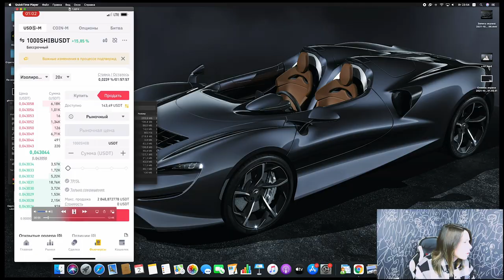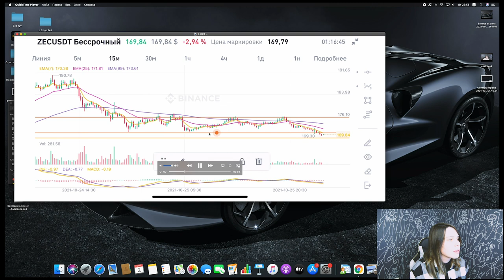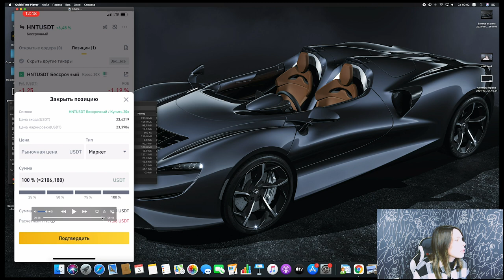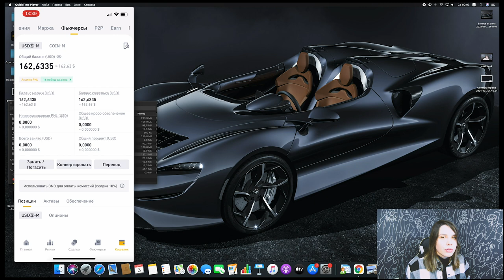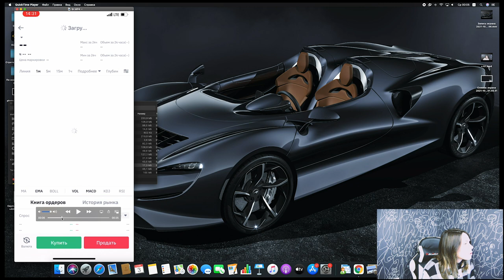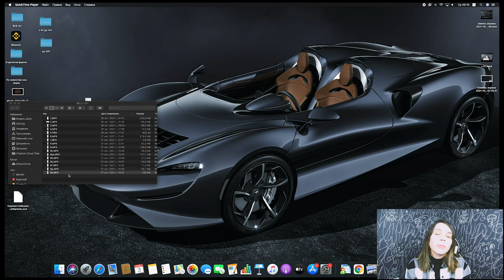Исключила ЭТИ Ошибки из торговли, и дело пошло в гору | Binance Futures